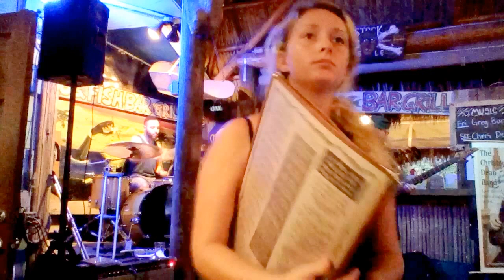The Christopher Dean Band Hog Fish Key West 4/29/16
Rob Fraser /bass Manny Rodriquez /drums Christopher Dean /guitar/vocals
1.Honky Toink
2.Memphis
3.Never Can Tell
4.Thats Alright Mama
5.Appalachian Women
6.Sunny
7.See Baby